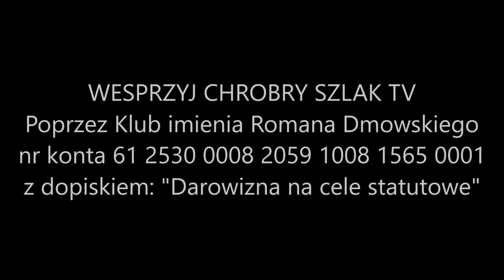Zaproszenie na Marsz Normalności